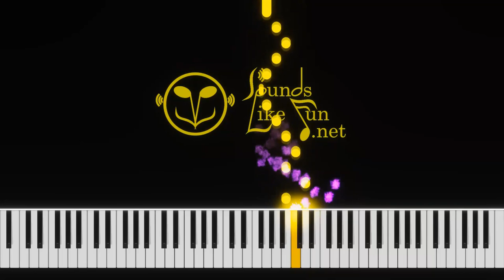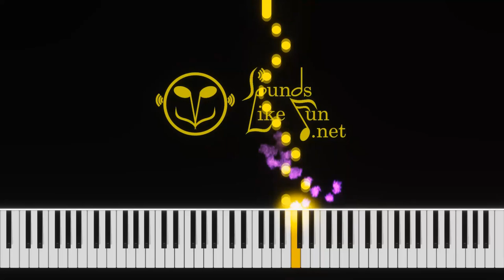05 Will you come home with me